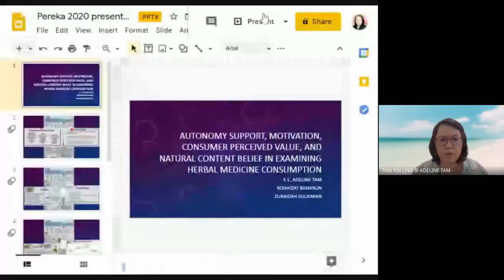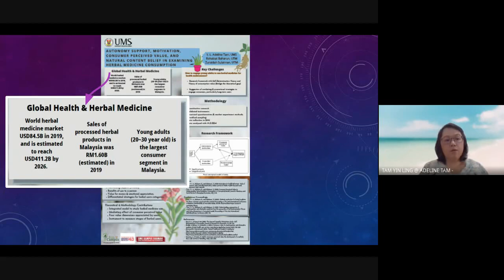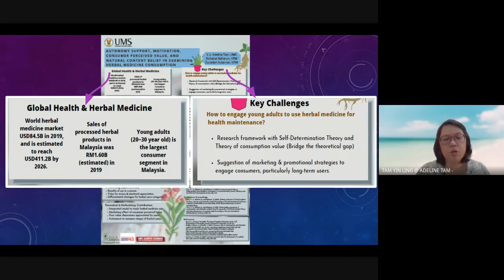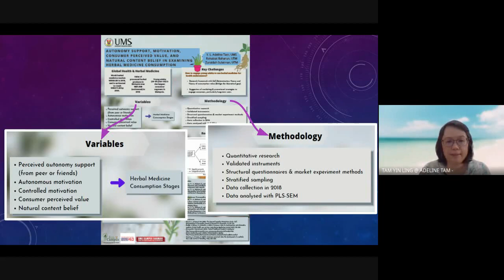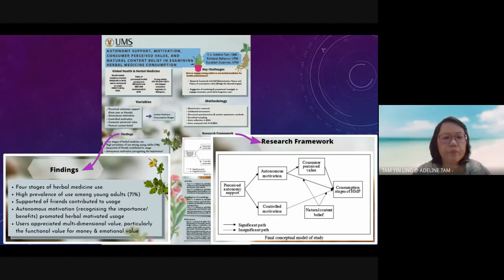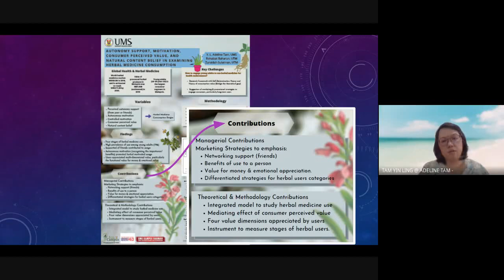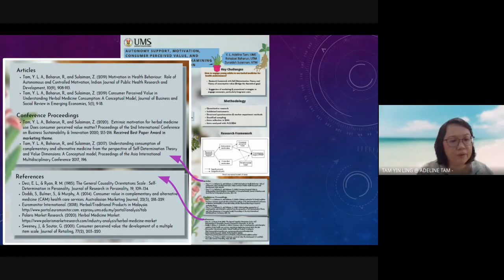PEREKA 2020 no. P0560-2020: Examining Herbal Medicine Consumption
Title of study: Autonomy Support, Motivation, Consumer Perceived Value, and Natural Content Belief in examining Herbal Medicine Consumption